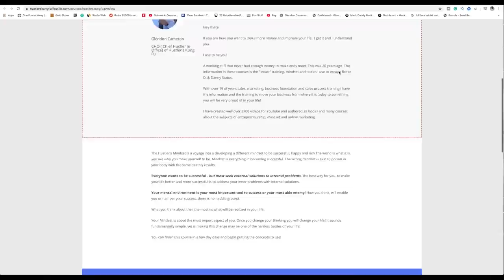Hookers and Blow the I D of America why the educated economy is Killing people without Skills